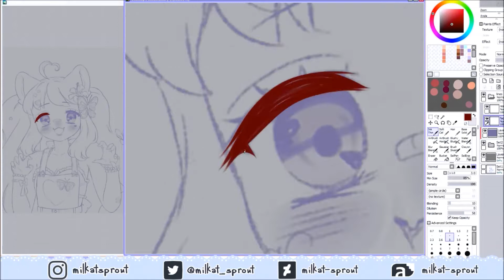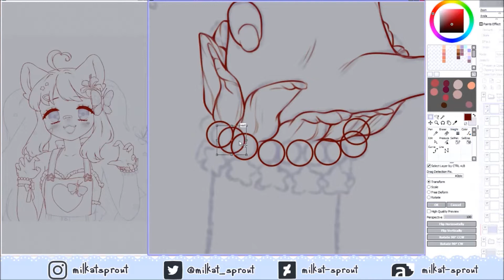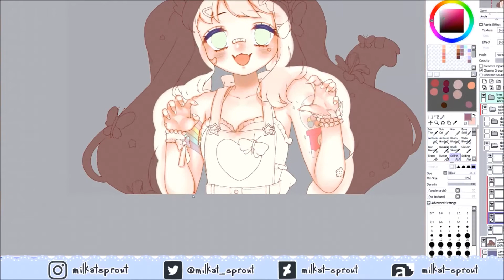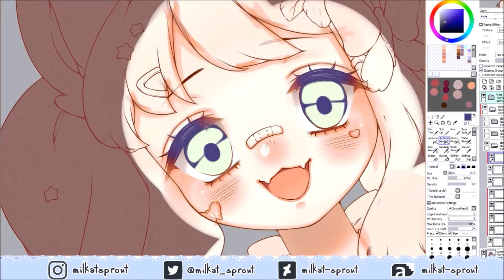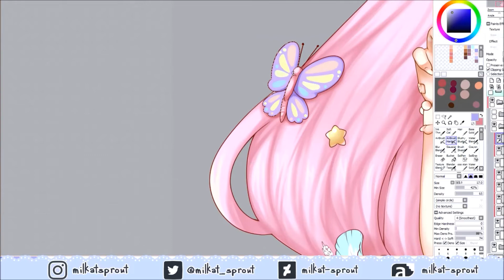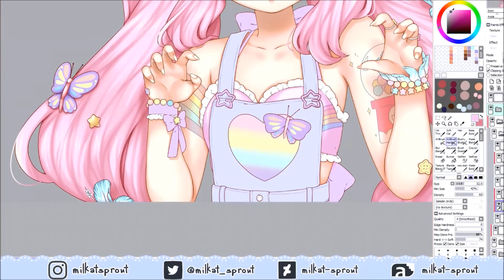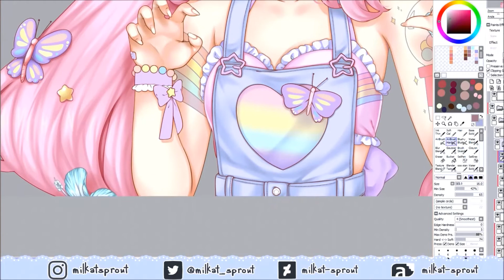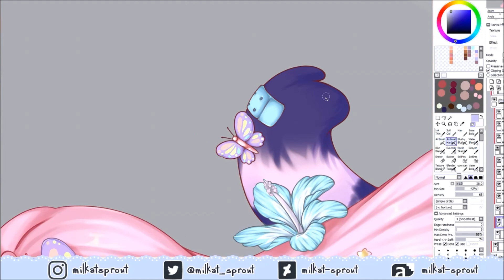【SAI Speedpaint】Commission ★ GlitterBobOMB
⇩⇩      INFO BELOW     ⇩⇩

First portrait commission done! I want to eat her hair.

Character belongs to GlitterBobOMB
Original design made by Mahkala

Do not use, edit, trace or heavily reference my art!

❥ Finished Art:
❥ Tools / Programs used:
Huion NEW 1060PLUS (8192)
Paint Tool SAI
OBS
Windows Movie Maker